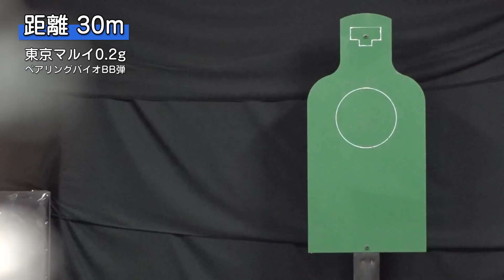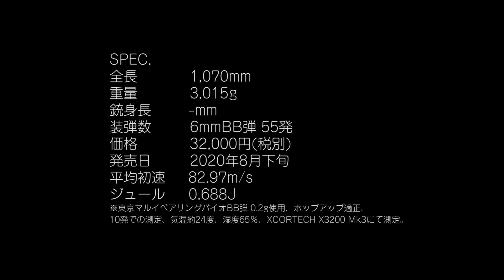ARES AMOEBA STRIKER AST-01 エアガン レビュー Airsoft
ARESのAMOEBA STRIKER AST-01 エアガン レビューです。